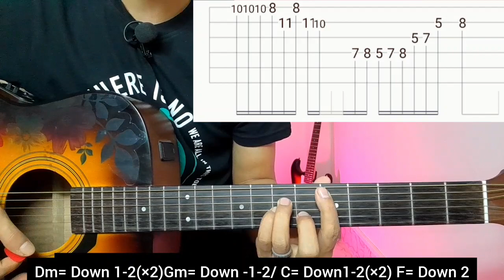Woh Ladki Jo - Baadshah | Guitar Lesson | Easy Chords | (With Fillups)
Woh Ladki Jo from the movie Baadshah.

Lyrics:
 यहाँ कदम कदम पर
लाखों हसीनाएँ हैं
हम मगर ये दिल का तोहफ़ा
देने उसे आए हैं
वो लड़की जो सबसे अलग है हे हे
हाँ यहाँ कदम कदम पर
लाखों हसीनाएँ हैं
हे हे हे हे हे
उ उ उ उ उ
कितने ही जलवे हैं
आँखों में घुलती है
जिनसे चाँदनी
कितनी ही हो बातें हैं
कानों में घुलती है
जिनसे रागिनी (उ उ)
ये चले जैसे ज़रा बलखा के
वो चले जैसे ज़रा इठला के
ये मिले जैसे ज़रा शरमा के
वो मिले जैसे ज़रा इतरा के
लाखों हसीनाएँ हैं
हे हे हे हे हे हे हे हे हे हे
गुलशन की
है वो कली
जो सारे फूलों से बिल्कुल
है जुदा
क्या कहिये
हो देखा है
इन आँखों ने उसमें
ऐसा रूप क्या
क्या अजीब सी ताज़गी है
क्या हसीन सी सादगी है
क्या अजीब सी दिलकशी है
क्या हसीन सी दिलबरी है
लाखों हसीनाएँ हैं
लाखों हसीनाएँ हैं
है है है है है है है है है है है है है है है है है

Just
Keep Supporting 🎸 ❤
Keep Playing 🎸